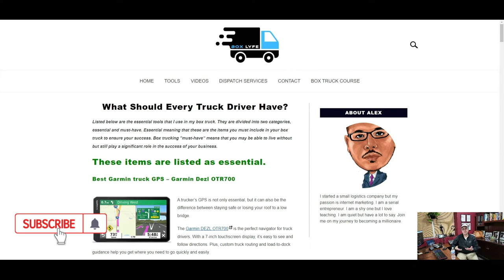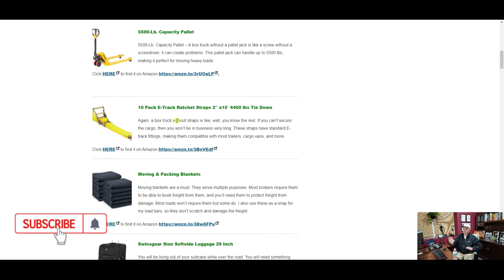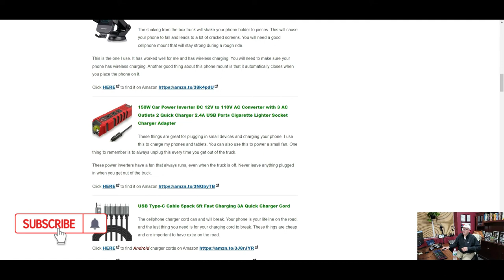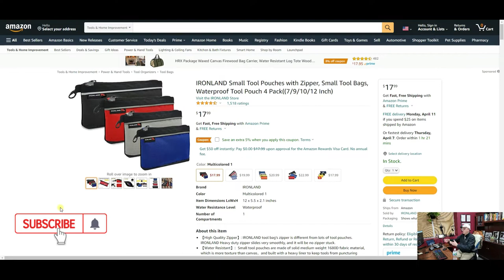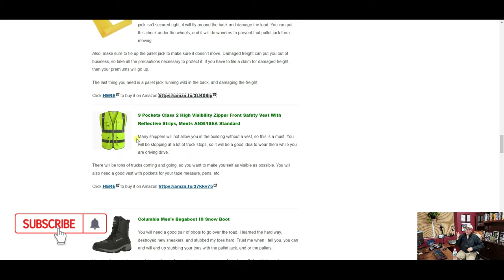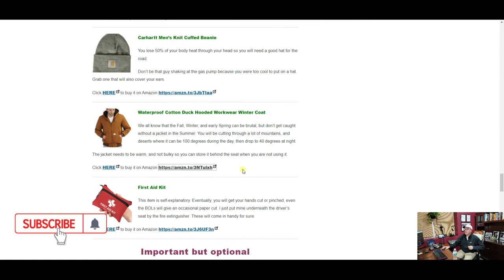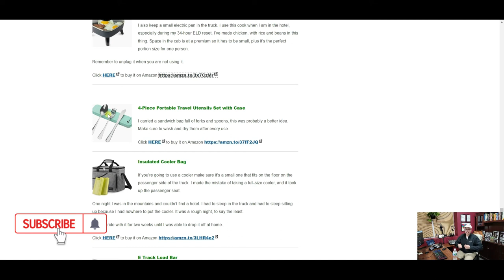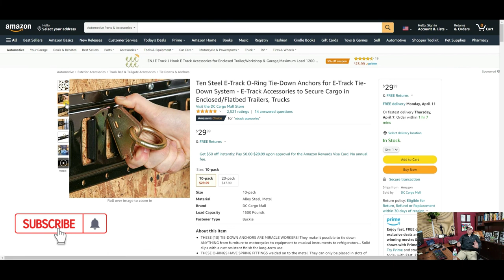Things You Need for Your Box Truck & Things You Need as a Truck Driver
✅ ✔ Here is the list of the stuff I use for my box truck

In this video, I will show you the things you need for your box truck. Life is hard enough on the road so here are some things you need as a truck driver to make it easier.